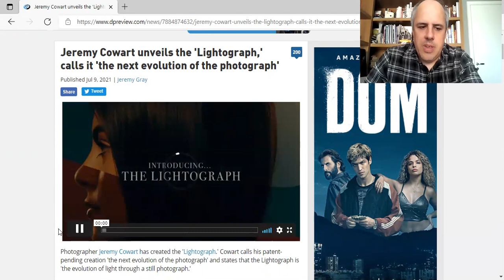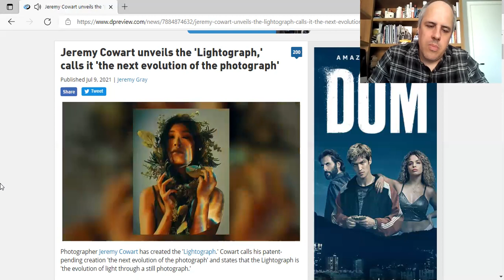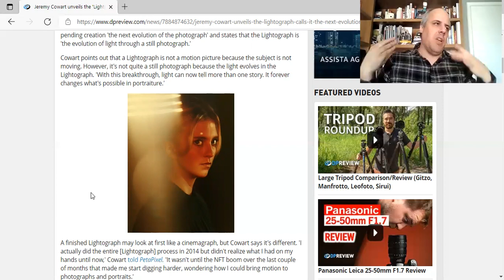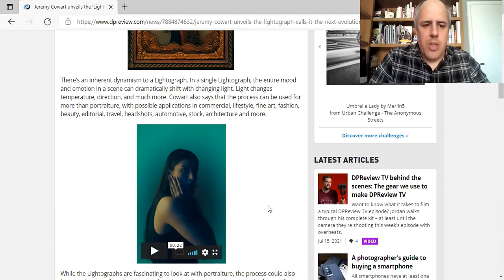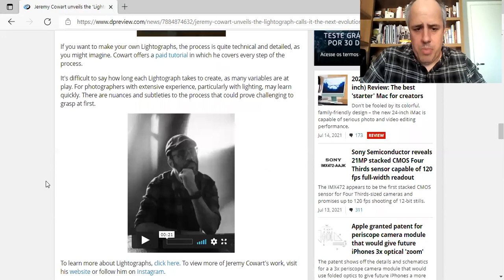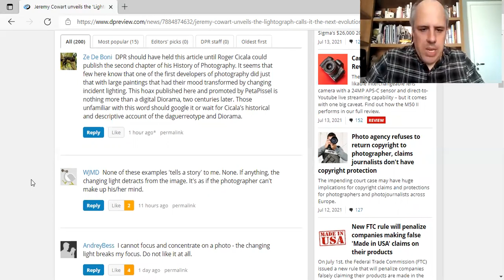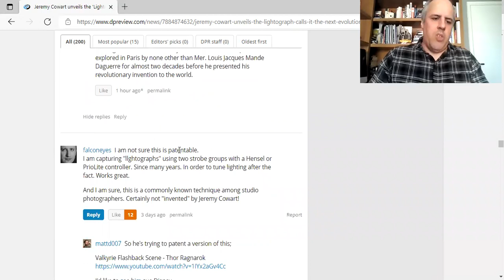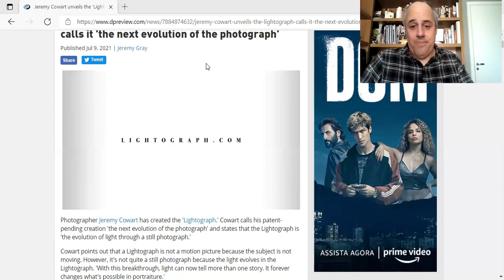Lightograph e a "revolução da fotografia"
Já assisti uma palestra do fotógrafo Jeremy Cowart em um evento norte-americano de fotografia. Trata-se de um profissional respeitado e talentoso. Ele acaba de lançar um tipo de fotografia que ele batizou de Lightograph e até fez registro de patente (pendente). Jeremy diz não se tratar de foto e nem vídeo e nem Cinemagraph. A novidade está causando polêmica. Assista, entenda e tire suas próprias conclusões.